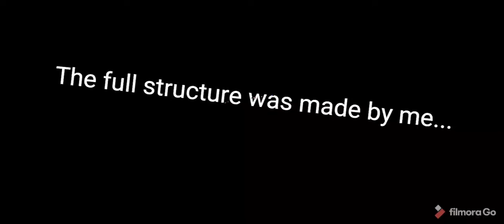Visiting Char Minar of Minecraft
Visiting Char Minar of Minecraft which was made by me...